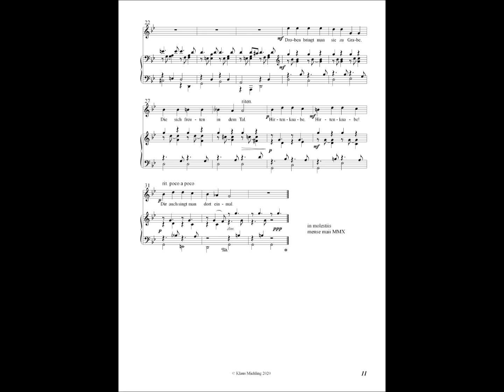Klaus Miehling: Die Kapelle, op. 178a/4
Klaus Miehling: Vier Orchesterlieder nach Ludwig Uhland, op. 178a (2010/23)

4. Die Kapelle